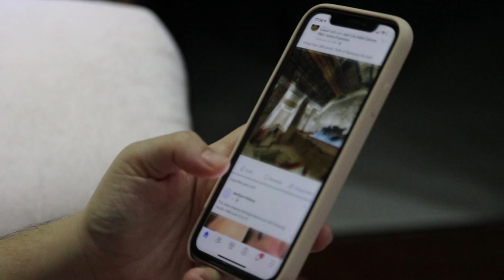using Facebook in mobile copyright free video